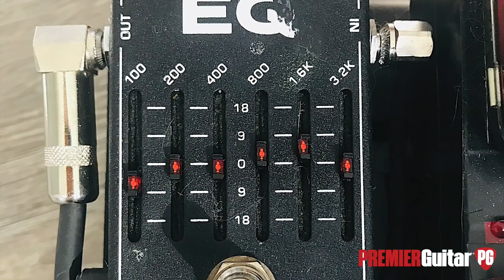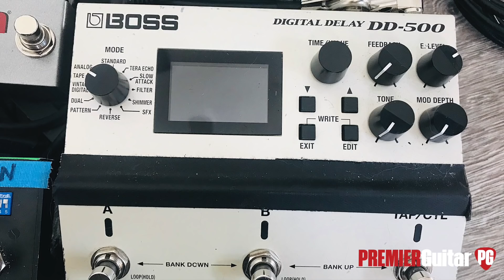Rig Rundown - Emily Wolfe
The Austin-based rocker builds her own mics, mixes Queens of the Stone Age sizzle with the modern pop hooks of Demi Lovato, and rides the feedback on her new B.B.-inspired signature Epiphone.

In this episode, we catch up with Austin rocker Emily Wolfe. The power-trio frontwoman was planning to spend 2020 away from the Texas capitol, but like all of us, she’s adapting to the new normal and using the stay-home mandate to refocus on demos for the follow-up to her 2019 self-titled debut. (She drops a nugget in the Rundown that she’s working with a Queen of the Stone Age.) Emily virtually welcomes PG’s Chris Kies into her home jam space (complete with basketball hoop) for a fascinating chat covering her path from guitar to drums and back to guitar, explaining the allure (and the requirement) for a semi-hollow guitar, detailing the most-important factor in her purchase of a Fender 4x10 combo, and admitting she’s got an OCD problem.

[Facing a mandatory shelter-in ordinance to limit the spread of COVID-19, PG enacted a hybrid approach to filming and producing Rig Rundowns. This is the sixth video in that format, and we stand behind the final product.]

00:00 - Intro
03:51 - Guitars
26:14 - Amps
35:28 - Pedals